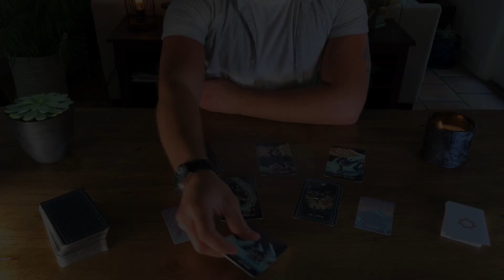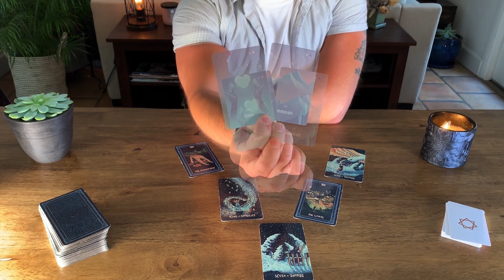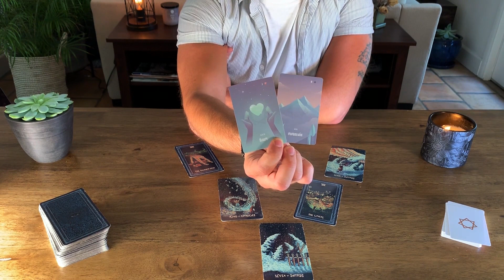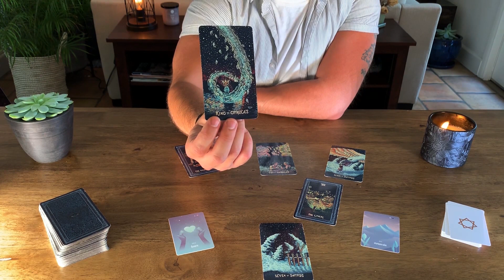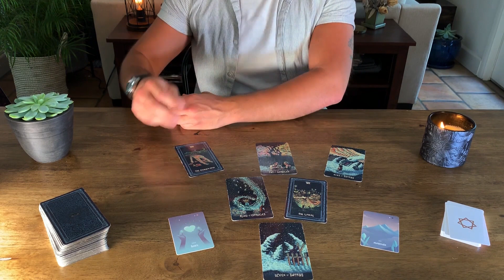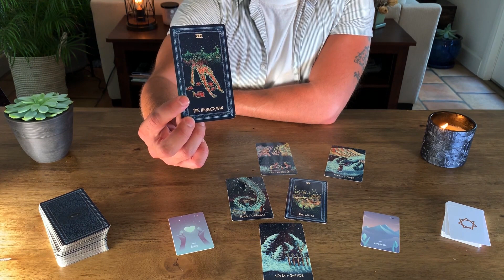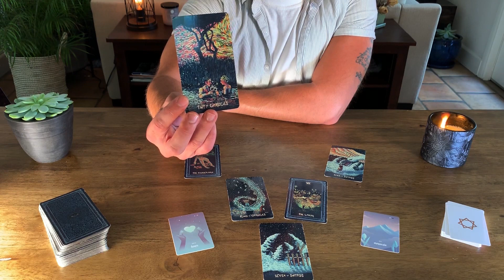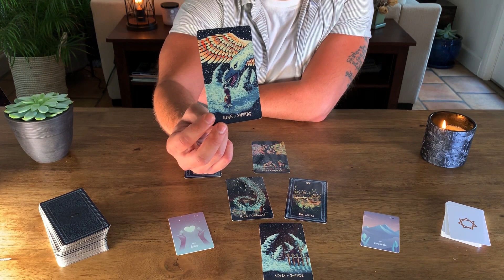SCORPIO Reading | LOVE | Finally telling you how they really feel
1 - TIMING: when you resonate with a monthly reading, take what you need from its message, apply it to your current situation and let it guide you throughout your ongoing journey. Keep in mind that the messages you get today don't reflect all the events that are going to happen in the same month. Messages come to you at a specific time because they are important for you to make specific decisions, but the actual events showed in the readings can take months or years. Time is a constraint that humans created, the universe and its messages are not aware of it, especially considering that time is relative and not the same across the whole universe.
2 - ENERGIES: keep always in mind that energies can go both ways. All the cards do is making them showing up on the table and then it's up to me to come up with a specific interpretation. For each message there are hundreds of ways to inclose it into a specific picture and at the end of the day, for the sake of the reading, I need to pick one possible scenario or the videos will all be 2 hours long. It will be up to you to add the missing interpretation and if you feel that the energy described doesn't come from you but instead comes from the other person feel free to interpret it that way.